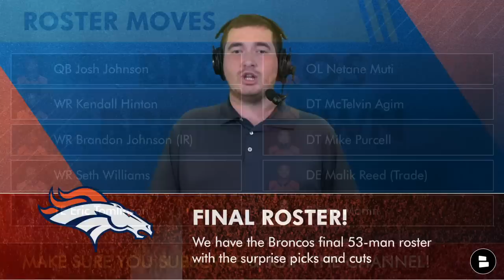Denver Broncos Roster: Initial 53-Man Roster | Surprising Cuts Ft. Kendall Hinton + Malik Reed Trade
Denver Broncos roster is here, Broncos Country! Broncos GM George Paton has made his initial Denver Broncos 53-man roster for the 2022 NFL season. Broncos news today is all over the Broncos roster news, Broncos roster cuts and general Broncos news. So join Broncos Breakdown host Matthew Peterson for the full list of the 2022 Broncos roster!

Looking for Broncos gear for NFL Week 1? Here ya go!

2022 Denver Broncos 53-man roster:
#1: QB Russell Wilson
#2: QB Brett Rypien
#3: RB Javonte Williams
#4: RB Melvin Gordon
#5: RB Mike Boone
#6: FB/TE Andrew Beck
#7: WR Courtland Sutton
#8: WR Jerry Jeudy
#9: WR KJ Hamler
#10: WR Montrell Washington
#11: WR Jalen Virgil
#12: WR Tyrie Cleveland
#13: TE Albert Okwuegbunam
#14: TE Greg Dulcich
#15: TE Eric Saubert
#16: OT Garett Bolles
#17: OG Dalton Risner
#18: C Lloyd Cushenberry
#19: OG Quinn Meinerz
#20: OT Billy Turner
#21: OT Calvin Anderson
#22: OG Graham Glasgow
#23: C Luke Wattenberg
#24: OT Cam Fleming
#25: DL Jonathan Cooper
#26: DL Dre’Mont Jones
#27: DL DJ Jones
#28: DL DeShawn Williams
#29: DL Matt Henningsen
#30: DL Eyioma Uwazurike
#31: OLB Bradley Chubb
#32: OLB Randy Gregory
#33: OLB Nik Bonitto
#34: OLB Baron Browning
#35: OLB Aaron Patrick
#36: ILB Josey Jewell
#37: ILB Jonas Griffith
#38: ILB Alex Singleton
#39: ILB Justin Strnad
#40: S P.J. Locke
#41: CB Patrick Surtain
#42: CB Ronald Darby
#43: CB K’Waun Williams
#44: CB Damarri Mathis
#45: CB Michael Ojemudia
#46: CB Essang Bassey
#47: S Justin Simmons
#48: S Kareem Jackson
#49: S Caden Sterns
#50: S Delarrin Turner-Yell
#51: K Brandon McManus
#52: P Sam Martin
#53: LS J. Bobenmoyer

Grade the 2022 Broncos’ roster! A, B, C, D or F

Broncos roster cuts:
QB Josh Johnson
RB Devine Ozigbo
WR Kendall Hinton
WR Brandon Johnson
WR Seth Williams
TE Dylan Parham
TE Eric Tomlinson
OL Quinn Bailey
OL Michael Niese
OT Sebastian Guiterrez
OL Netane Muti
OL Zach Johnson
DT McTelvin Agim
DL Jonathan Harris
LB Jeremiah Gemmel
LB Kana’i Mauga
LB Jonathon Kongbo
CB Donnie Lewis Jr.
CB Faion Hicks
CB Ja'Quan McMillian
S JR Reed
P Sam Martin

Drop a ‘Good Luck’ to all the Broncos cuts today

ESPN, DNVR, Locked On Broncos, Mile High Huddle, and Thatsgoodsports all talking about the Broncos 53-man roster. So are we here at Chat Sports

For the latest Denver Broncos news and rumors, watch these Broncos YouTube videos:
- Broncos News: 3 Roster Cuts Ft Sam Martin, New Stadium & Uniforms Update + 3 SURPRISE Cut Candidates